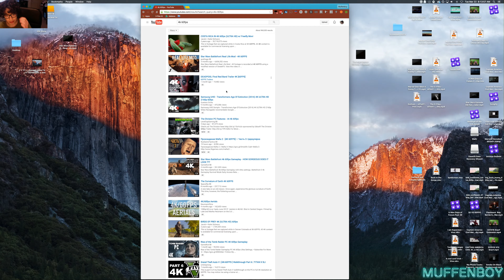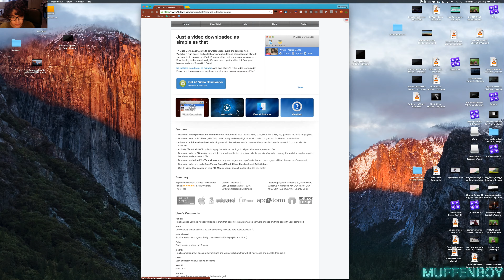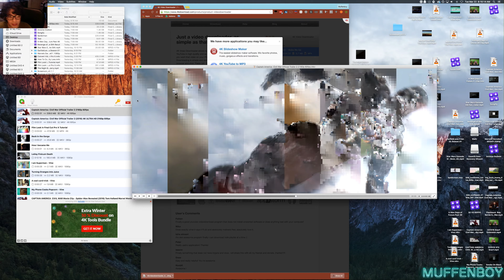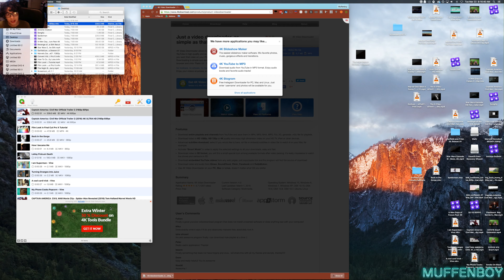The Muffenboy Show - How To Download Youtube Videos